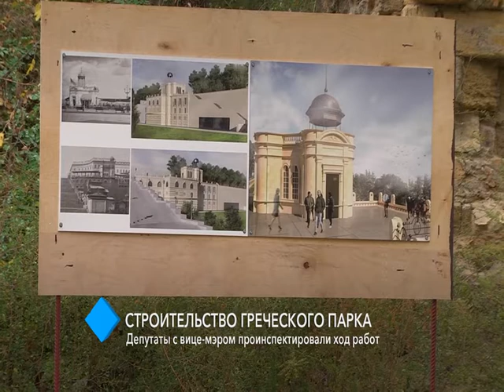Строительство Греческого парка: депутаты с вице-мэром проинспектировали ход работ